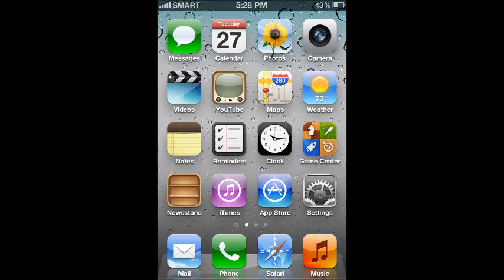Red remix 2